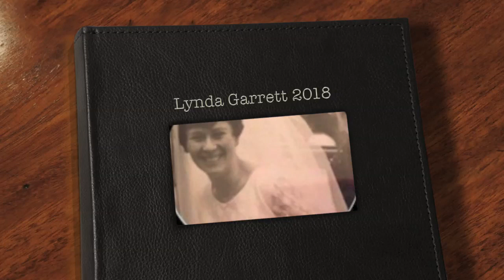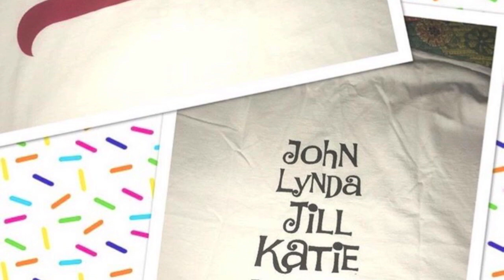Slide Show Lynda Garrett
Picture memories of Lynda Garrett which were shown before the Celebration of Life Service for Lynda Garrett on 6/26/18 at The Salvatlion Army Clearwater Citadel Corps